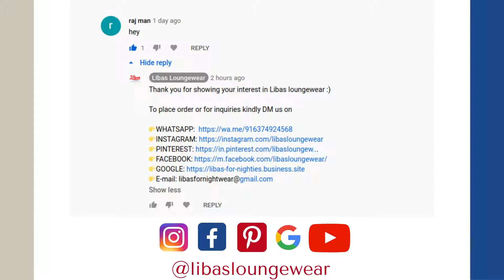Ladies house wear | Frills nighty | Ladies nightwear | YouTube shopping | Libas loungewear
New IN 😍
Today's post features two loungewear in classic Floral print 🌹 specially designed with frills. 💙😍

One shaded in stone blue and other in ivory, is a must for your loungewear wardrobe 😉

Now shop your favorite loungewear at Libas loungewear on YouTube.